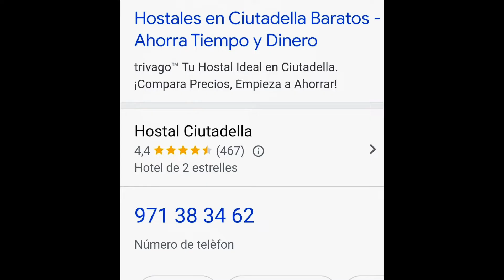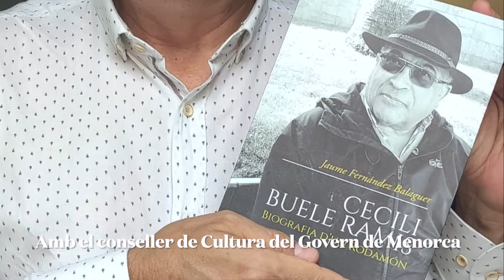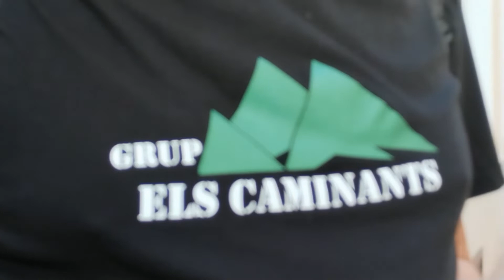7 dies a Menorca (1), amb Caminants Amics del Seminari de Mallorca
A diferència de la gran majoria de companyes i companys de Mallorca que viatgen en vaixell cap a Menorca, jo ho faig en avió, un dia abans i un dia després, per les pors que encara mantenc a la mar alçurada...

Aprofit el primer dia per recórrer a peu els carrers magnífics de Ciutadella i retrobar-me amb amistats menorquines des de fa estona.

El primer dia només aconseguesc de fer 4 km 800 metres. Massa poc, pel que m'he proposat (10 km diaris!).

La música que acompanya aquest vídeo és la cançó "M'encanta", de l'àlbum Viu (2019) de Cris Juanico